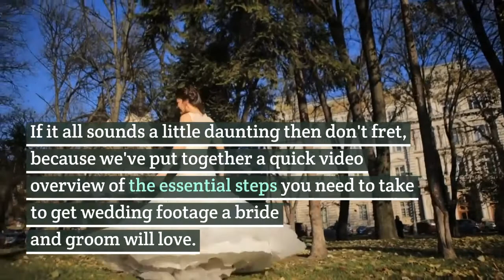Shooting The Big Day The Best Wedding Cinematography in Hunter Valley Tips